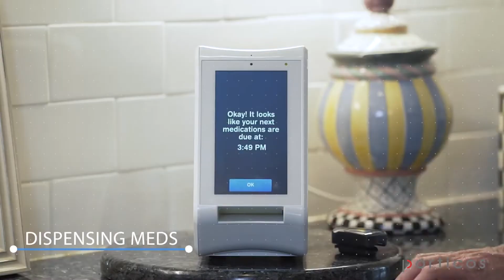Spencer Health Solutions Medication Smart Hub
Medication Dispensing for Better Adherence, Biometrics for Better Data
Spencer Health Care Solutions needed a cost-competitive production solution for their spooler, which is used by pharmacists to pre-package medication for automated dispensation.

The Porticos design team focused on the many device requirements, including that it would be:

Small enough to fit on a countertop
Fast enough to produce a medication pack every 30 seconds
Reliable enough to be a life-or-death part of a healthcare plan
Feature ethernet capability
Feature easy-to-navigate touchscreen